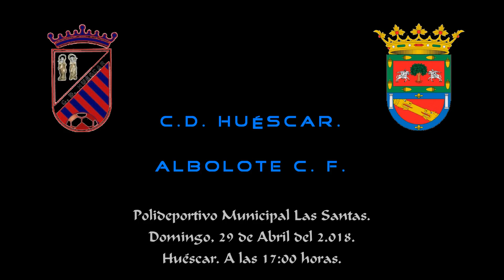C. D. Huéscar-Albolote C. F. Resumen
Partido de fútbol entre el CD. Huéscar y el Albolote C. F., el pasado Domingo 29 de Abril del 2.018, a las 17:00 horas. En el Polideportivo Municipal Las Santa de Huéscar. Correspondiente a la jornada 30ª. de la 2ª. Andaluza Senior (Granada). Grupo único de la temporada: 2017/18.